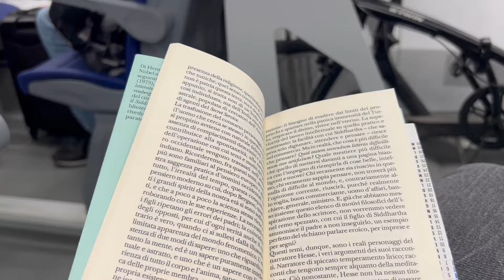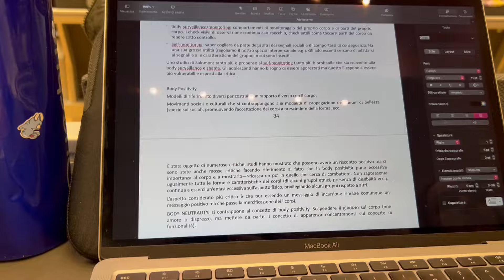MOMENTI DI DISAGIO - Daily Vlog #520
Ciao a tutti! Oggi partiamo subito alla grande alle 8 del mattino, con deliri in università 😂😂